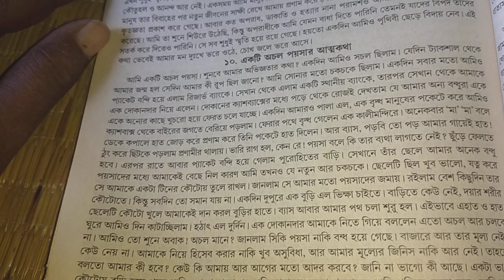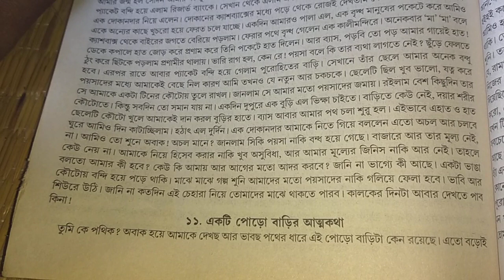রচনা-একটি অচল পয়সার আত্মকথা